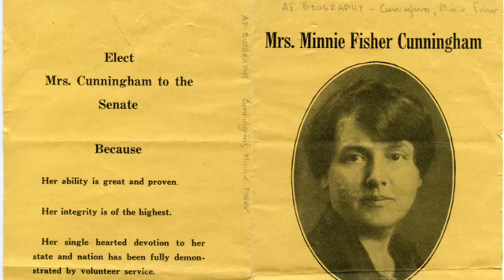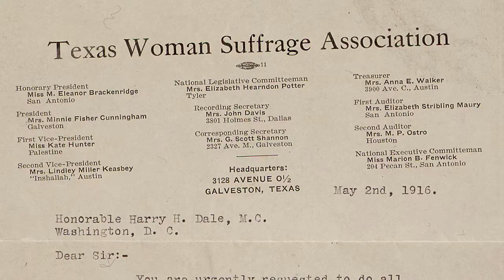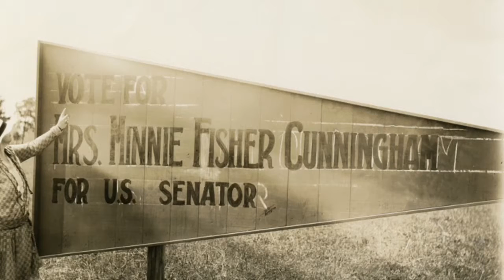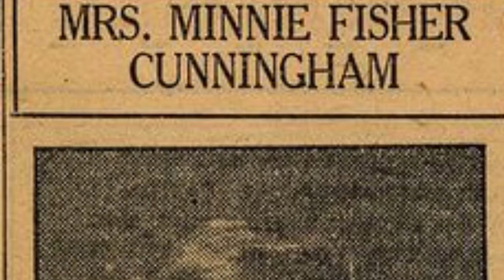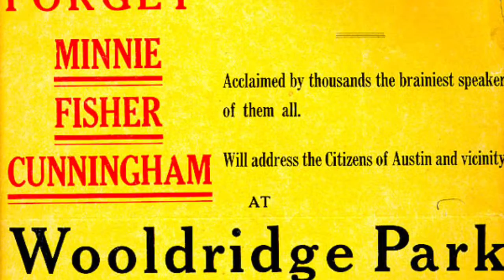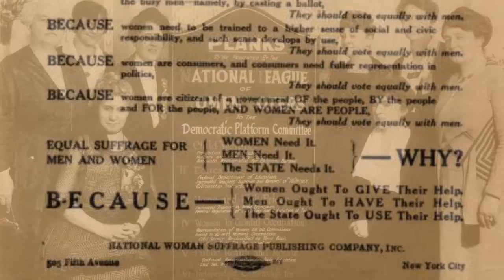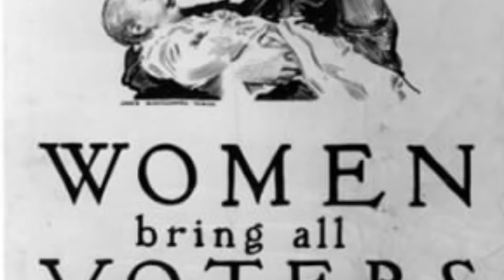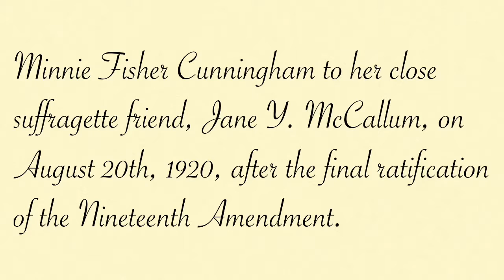Annie Fotis Modern World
Modern World Project